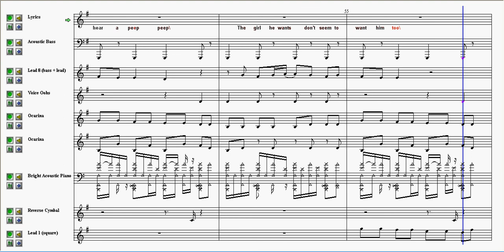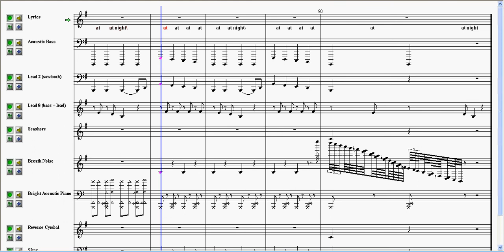How to play day n Night by Kid Cudi